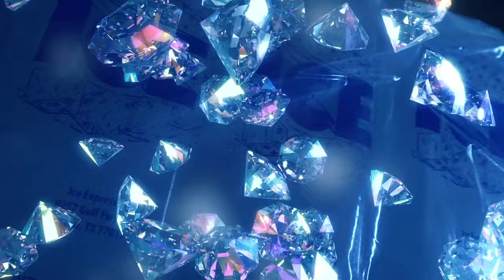Paul Wall - Ice Man (Official Music Video)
Paul Wall - Ice Man

Lyrics

I got lots of diamonds on my teeth
I gotta lot of ice I'm a beast
The watch and bracelet cost me 50 each
I think I spent a quarter mill at least

It's the iceman iceman, iceman iceman

Don't front my deep breath cause a cold front
Ice chunks everywhere got a hole punch
Rocky Teeth I've been grindin for a whole month
10 carrot diamond rock bigger than a hole punch
Prеcious metal gems all over my body
Big flossy fat icе looking glossy
Flashing lights look like paparazzi
It's the walking disco ball A.K.A frosty

It's getting cold in here sorry for my watch
I might've froze the ear big ole ice blocks
Chain and chon necklace froze like a ice box
Covered up umbrella diamonds oh yeah I got lots
I got ice everywhere the opposite of stealth
Earned all my wealth so my ice don't melt
My grill even got 5 stars on yelp
Big rocks all over like an asteroid belt